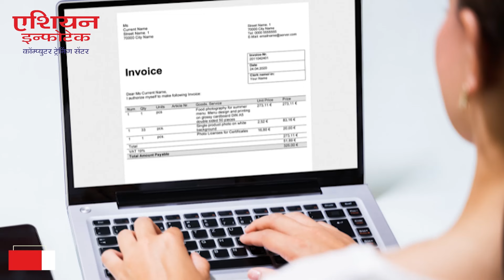मुंबई, ठाण्याच्या धर्तीवर रत्नगिरी नगर परिषद सुरु करणार ५० खाटांचा दवाखाना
पालकमंत्री उदय सामंत यांची पत्रकार परिषदेत माहिती

बस स्थानकासह रत्नागिरीतील विविध विकासकामांचे प्रगती पुस्तक सुद्धा मांडले